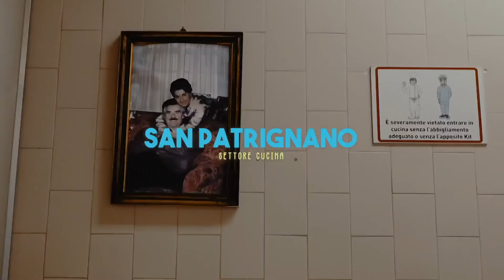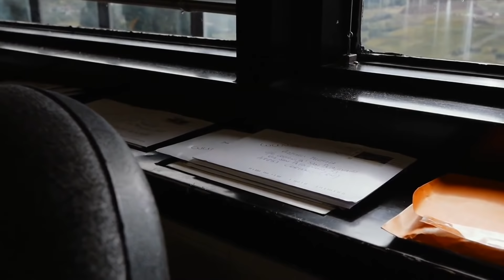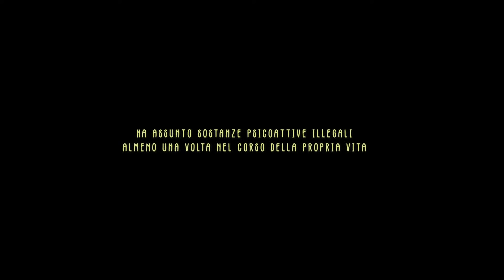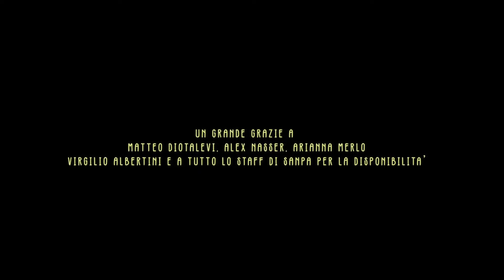Vicini al Limite - Storie da San Patrignano (documentario completo)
"Vicini al limite - Storie da San Patrignano"

Tre giorni vissuti, lo scorso ottobre, all’interno di Comunità San Patrignano, la più grande comunità di recupero per tossicodipendenti d’Europa, con l’obiettivo di raccontare le storie dei ragazzi e delle ragazze che oggi stanno combattendo per una nuova vita.

Directed by Sofia Milazzo
Soundtrack: Emanuele Bitossi
Sound mix: Filippo Rossi